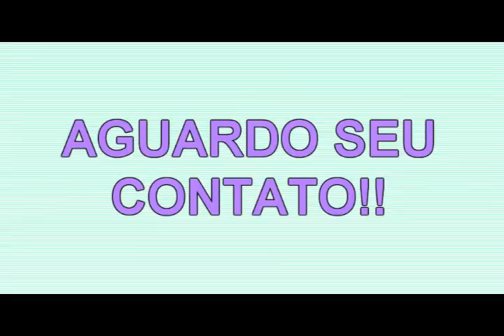O Melhor Suporte para TV 2019 (Plasma, Lcd 3D,4k suporte para tv o mais paralelo da parede FTADL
► FALAR COM O BEZERRA.. WHATSAPP -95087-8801 ►OU DISQUE
FAZ TUDO AMIGO DO LAR---
CLIQUE EM MOSTRA MAIS→→→→→→→→→→→→→→→→→→↓↓↓↓↓ ↓↓↓

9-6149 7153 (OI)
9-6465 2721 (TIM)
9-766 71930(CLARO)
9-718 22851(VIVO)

INSTALAMOS TODOS TIPO DE SUPORTE
EU GARANTO O MELHOR SUPORTE  PARA SUA TV AQUI→↓↓ COM ANGULO PRA FRENTE E PRA TRAZ PARA VOCÊ LIGAR O QUE QUE SER NAS CONEXÕES DA SUA TV..

O MELHOR SUPORTE PARA TV's TV tv(Plasma PLASMA,LCD LED Lcd e Led) 3D 4k DE 10 Á á .55,POLEGADAS suporte para tvs O MAIS PRÓXIMO DA PAREDE 4 CM.
VOCÊ QUER UM SUPORTE PARA SUA TV? OU MELHOR COM UM TOQUE LEVE VOCÊ DOMINA SUA TV PRA FRENTE E PRA TRÁS. COM UM ANGULO DE 25 CENTÍMETROS. PARA VOCÊ LIGAR TODOS OS CABOS E FIOS DE SEUS APARELHOS ELETRÔNICOS. O MELHOR SUPORTE DO BRASIL PODE CONFIAR.
QUALIDADE GARANTIDA  DE  ►BDJ